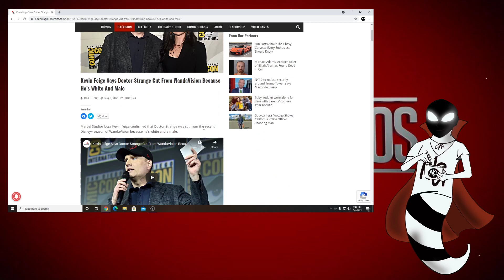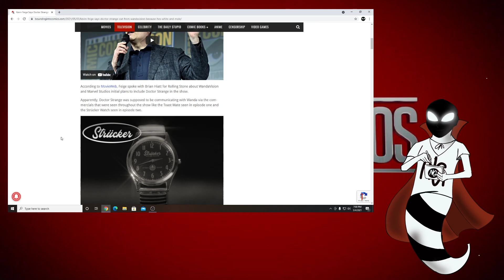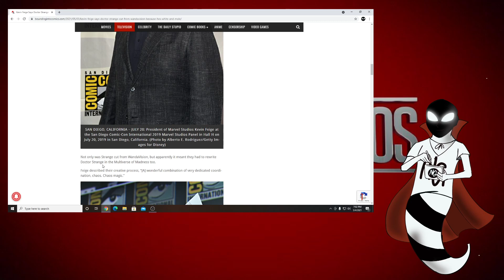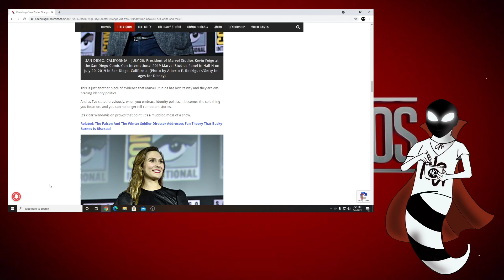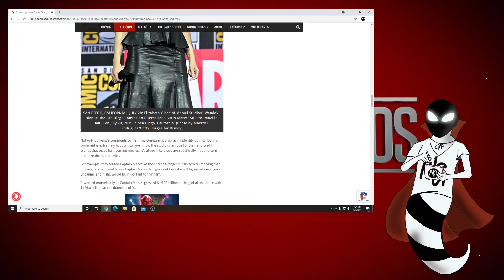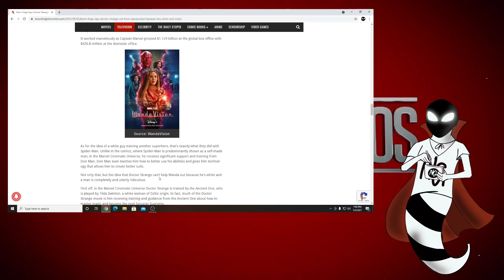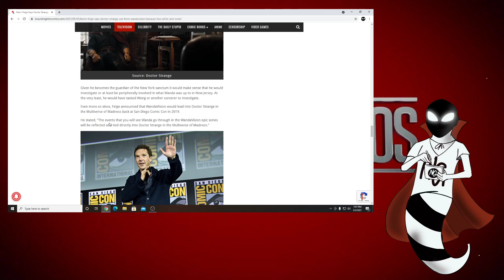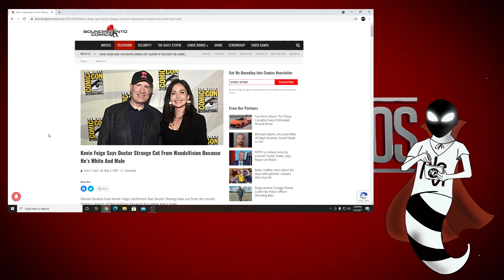Kevin Feige Reveals Why Doctor Strange Wasn't In Wandavision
Yep we were right all along.